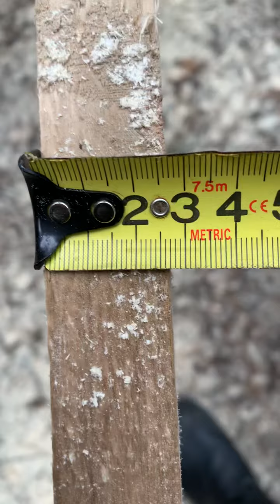Запил брусков своими руками